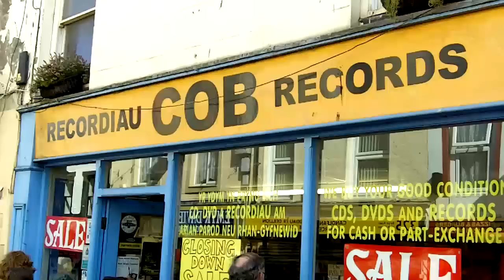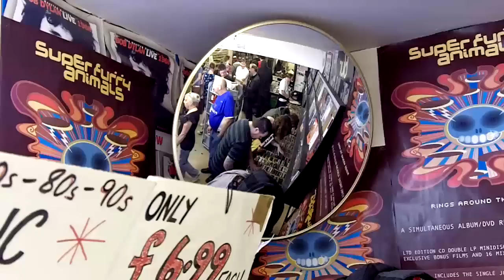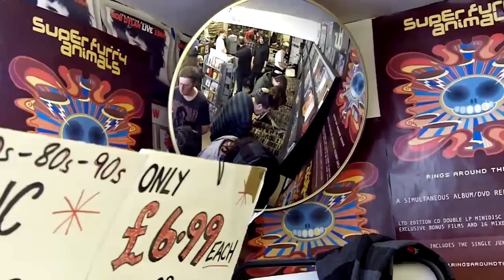Bye Bye Cob Records, Bangor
A short (rough cut) filmed memento of the very last day of Cob Records, Bangor.

It was during one of his frequent visits to Cob Records in Porthmadog that Owen Hughes was offered the "dream job" which would occupy the next few decades of his life.

"I went to school in Caernarfon, and we'd often go to Cob in Porthmadog after school," he said.

"We got to know the staff over the years, so they offered me a six-week job helping to set up the new shop in Bangor.

"I was working for the county council's highways department at the time and had two months of my contract left.

"Although I was only guaranteed six weeks at Cob, it was a dream job for me.

"But those six weeks have now become more than 32 years."

Mr Hughes said he knew the shop would be a success from the outset.

"On the day we opened, Pink Floyd's The Wall and Abba's Greatest Hits Vol. 2 were released, and they were flying off the shelves.

"At lunchtime, I went to a café down the road and saw everyone walking up the street with our yellow bags.

"After that first lunch break, I thought we would be here for a while.

"There was so much excitement about the place.

"We offered things you couldn't get elsewhere or hear on the radio, and could open people's ears to things they'd never heard before."

The shop went on to become a Bangor institution, but has had to compete with the changing face of the music business and the high street in recent years.

"We've survived recessions before, but the business has changed so much," said Mr Hughes, who took control of the Bangor business in 1995.

"Sales have fallen as people go online for their music, and the high street just isn't as busy as it once was.

"When we opened, you'd have to fight your way up the street on a Saturday because it was so busy, and customers would be queuing into the basement.

"Our lease is coming to an end, so we've decided that now's the time to put an end to it.

"I think it will be a great loss to Bangor -- it's part of the character of the city, part of what makes it different to other places.

"In some ways, it's been hard work, but I've been so lucky and couldn't have asked for a better job.

"I've had so much to do that I've tried not to think about the end, but we've had customers coming to us in tears.

"It's when you see other people's reactions that you realise what we've done and what the shop has meant to people."

Performers including 'Banda Bacana' and legendary welsh 'surf rock' gods 'Y Niwl' will appear at Cob Records throughout the day on the very last day, Saturday 24th March 2012.